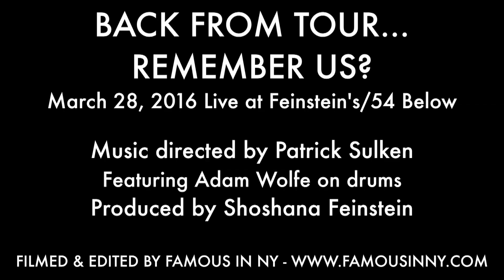Michael Ryan - "Carry On" (fun.)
BACK FROM TOUR...REMEMBER US?

Music directed by Patrick Sulken
Featuring Adam Wolfe on drums